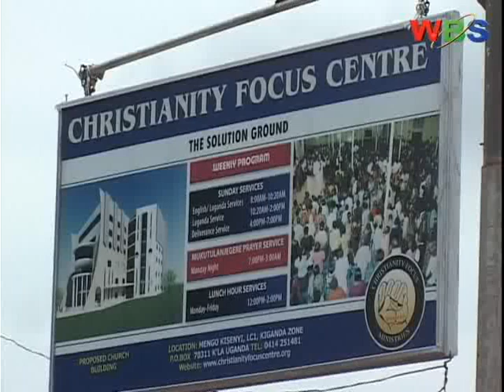Ssemaka eyagobwa mukyala we aduukidde ku Kkanisa, ayagala kwetta.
Abakulira ekkanisa ya Christianity Focus Center, basobeddwa eka ne mukibira oluvanyuma lw'omusajja agambibwa okugobwa mukazi we mu maka ogusitula engugu nazikuba awo.

Wasswa William, omutuuze w'e Mutukula yagamba mukyala we okubimusibira ku nyindo namugoba nga agamba nti ayagala ebbago ly'obufumbo ligende okuyita nga bayawukana dda.
Omusasi waffe alina ebisingawo.